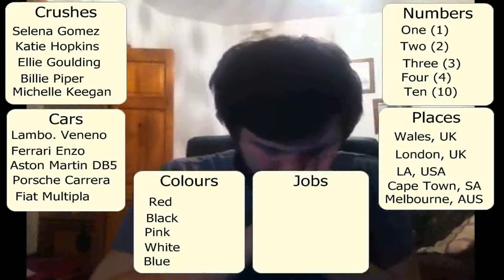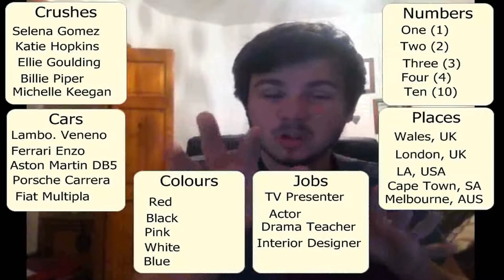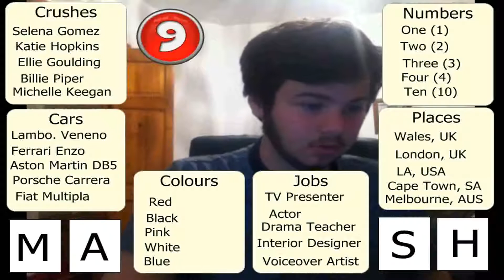Dear Tom, Carrie & Gi: The One When I Marry Billie Piper!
71. I'm going to marry Billie Piper!

Music Used is not owned by me. All credit to those who deserve it.